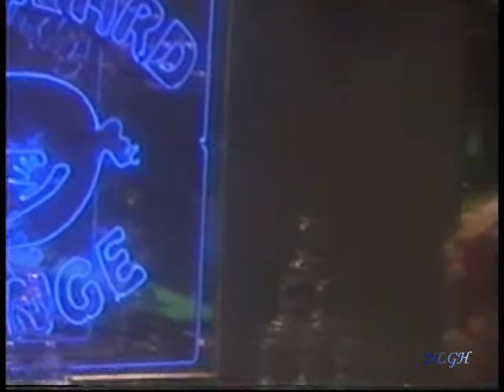Ned & Lois (1995) Part 135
12/8

Lois hyperventilates when she thinks what the trouble L&B will be in if Sonny is arrested. Ned lays out what would happen to L&B if it is seized. Lois tells Brenda about the feds hitting pay dirt on Sonny. Brenda has the idea that Sonny’s possible indictment would interfere with Lois’s creative control. Lois goes to Edward for help. Edward begins plotting.